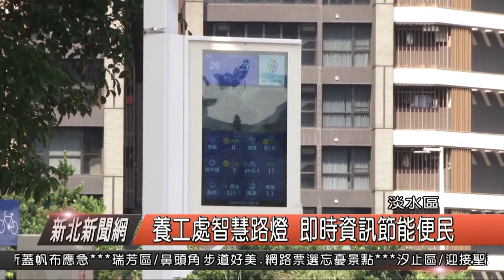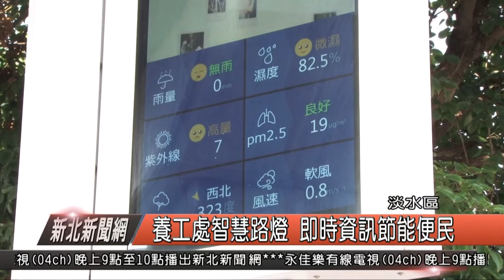養工處設智慧路燈 即時資訊節能便民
新北市境內原有23萬盞傳統路燈，每年需消耗2.9億度電，相當於8萬戶家庭每年用電量，損壞率也相當高，而為了要讓新北市境內的路指更有智慧，新北市工務局今年開始針對部份地區加裝智慧路指，養工處表示，智慧路燈有電子資訊看板上頭可以顯示許多天氣還有空氣品質監測，並且還能夠控制路燈明亮。

新北市養工處副總工程司 廖學志

養工處表示，智能路燈先是能夠隨時回隨路燈狀況，若有故障可以馬上派人檢修，而資訊看板，還可以顯示空氣品質，氣溫等資訊，對此不少附近居民都認為這樣的設施，也是代表一個城市進步的象徵，讓民眾更加方便。

民眾

養工處表示智能路燈，還有附設監視鏡頭，能夠隨時監控附近道路的車流狀況，藉由遠端控制可以讓路燈更加節省能源，而電子看板附加的功能，更能夠讓市民隨時了解各種資訊，便民又節碳。